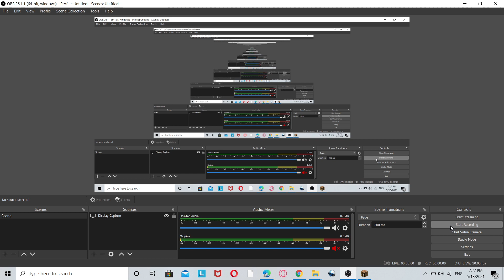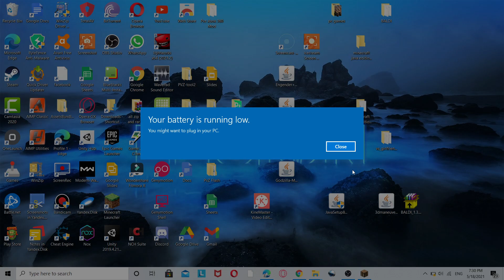how many mutant cretues will its take to kill wither storm